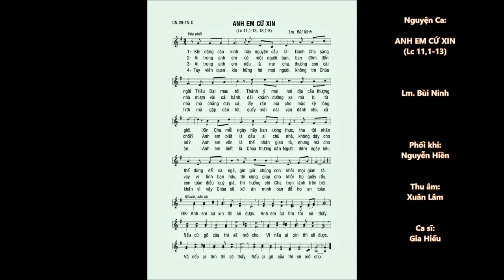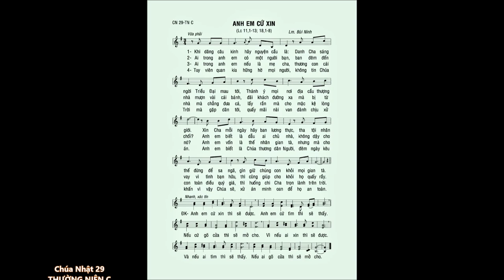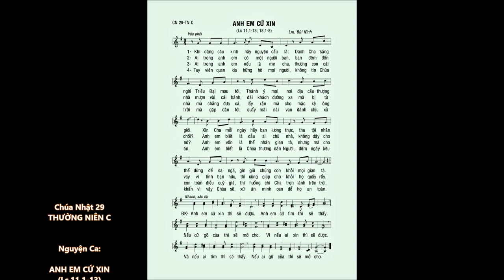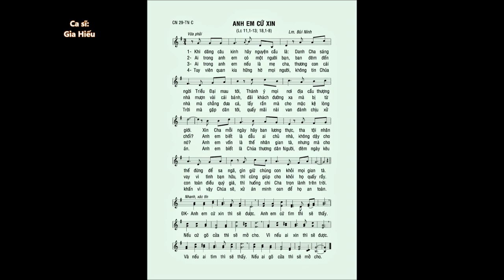Chúa Nhật 29 TN C – ANH EM CỨ XIN (Lc 11,1-13) – Ca sĩ: Gia Hiếu